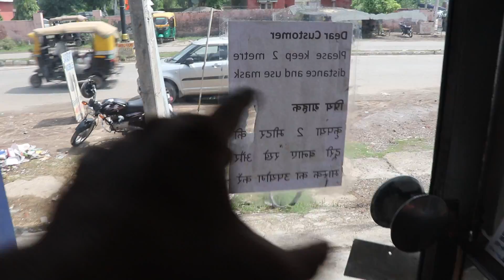I Got World's Most Protective Dog | Best Dog Breed for Home Protection | Most Protective Dogs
MY NEW PET DOG 😍...SUBSCRIBER THE CHANNEL FOR MORE VLOGS OF HIM AND HIS CARING TIPS .

[AM ACTIVE ON INSTAGRAM 24×7] INSTAGRAM (VAIBHAV JERRY)